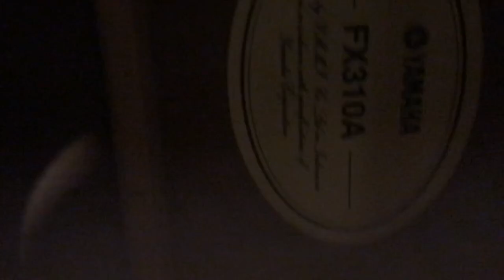the trios guy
Preparation before meet their music Guru - Hariseshuar, Mahdavaa, Thiruyarasan : Mentor Hafifuddin